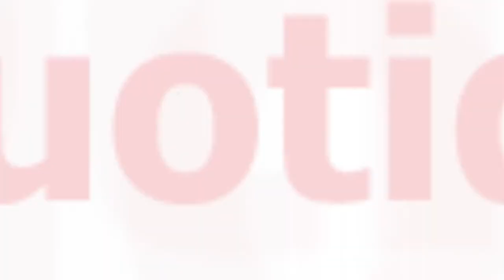Galerie H by Holmarcom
Holmarcom inaugure un espace d’exposition dédié à l’artisanat et au design
Le Groupe Holmarcom s’engage au profit de l’alliance entre l’artisanat et le design à travers un espace d’exposition dédié, la Galerie H. Cette action entre dans le cadre de sa démarche de mécénat inscrite dans un double enjeu artistique et socio-économique. Son ambition est de contribuer à l’essor d’un secteur encouragé par une stratégie nationale et qui constitue un important gisement d’emploi et de développement.
Fer de lance de sa démarche de soutien à l’artisanat marocain, cette galerie s’attachera à promouvoir les œuvres des artisans, en collaboration avec des designers marocains. Pour son premier RDV, la Galerie H expose les œuvres de 3 artistes : Myriam Mourabit, Réda Bouamrani et Hicham El Madi.